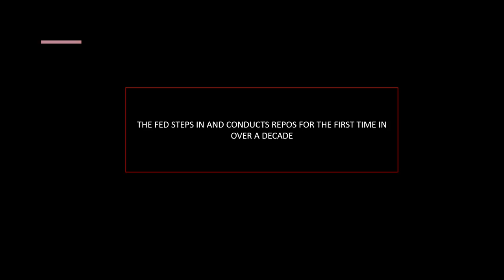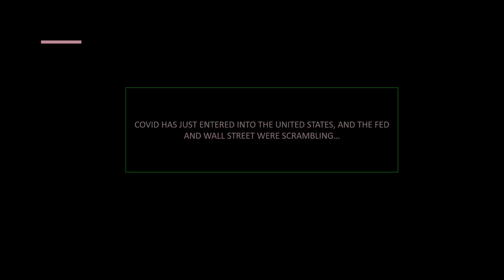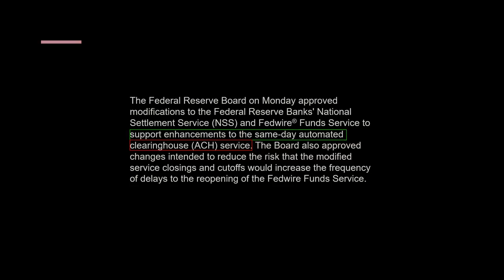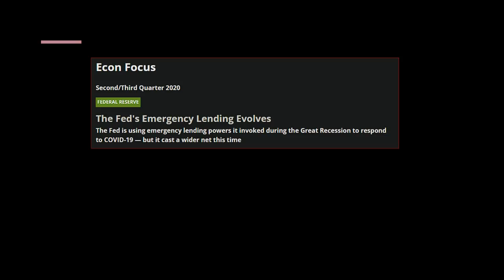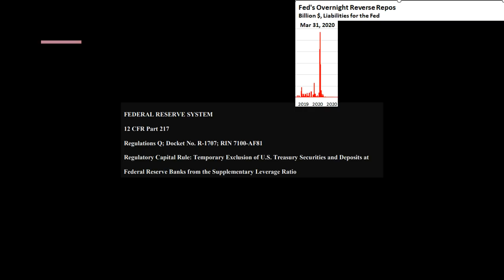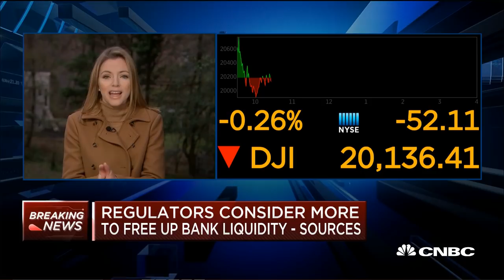This is Where the Market is Headed 1/2